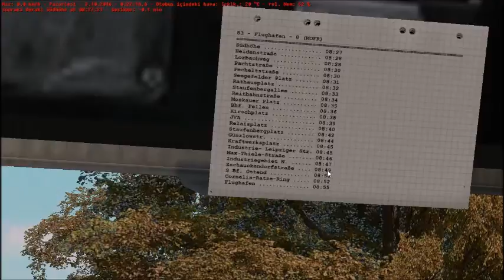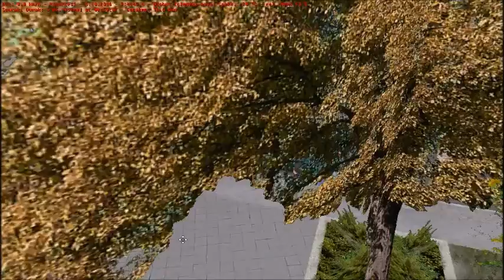OMSİ BUS SİMULATOR LİNE 83 PART 2